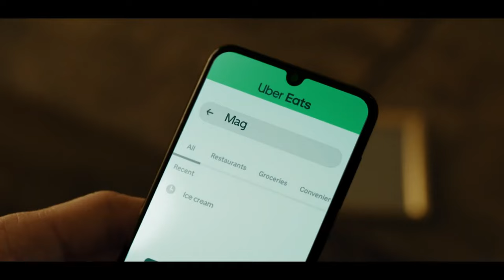Uber Eats | Get Almost Almost Anything feat. Tom Felton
Agency  : Special Group
Campaign : Get Almost Almost Anything
Advertiser : Uber Eats
Brand  : Uber Eats
Length  : 60 seconds
Posted   : Sept 15, 2023

In this Movie Ad we’ll walk you through:
Features actor Tom Felton trying to order impossible items from Uber Eats

TIMESTAMPS :
00:00 Uber Eats | Get Almost Almost Anything feat. Tom Felton
Plot :
The ad is a humorous take on Uber Eats' "Get almost, almost anything" campaign. It features actor Tom Felton. The ad is lighthearted and suggests that while Uber Eats can deliver almost anything, there are some things that it just can't deliver.